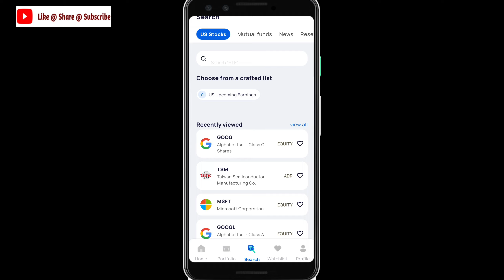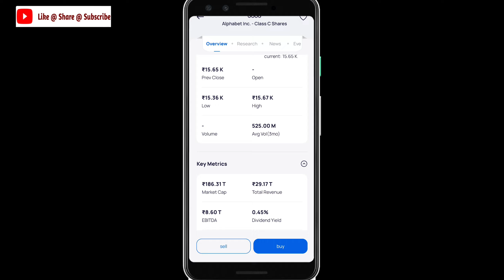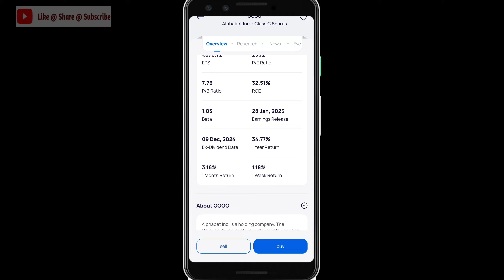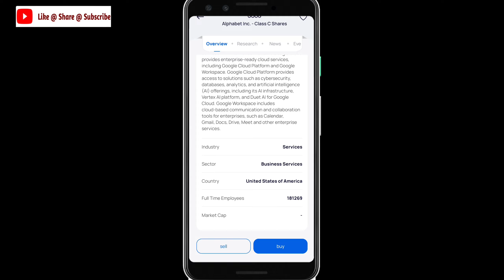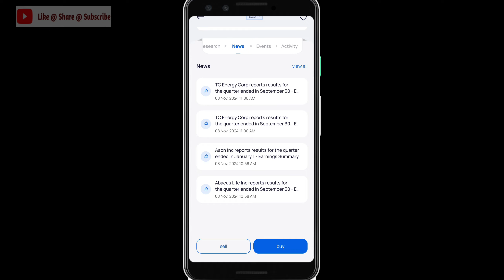Appreciate App US Stock Analysis Process | Appreciate App Stocks Analysis kase kare |New Update| MSM